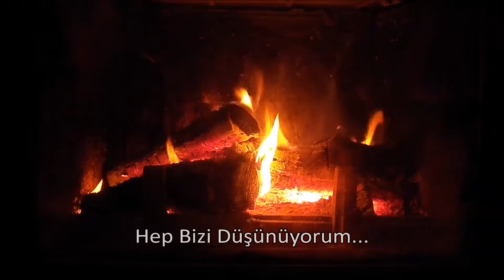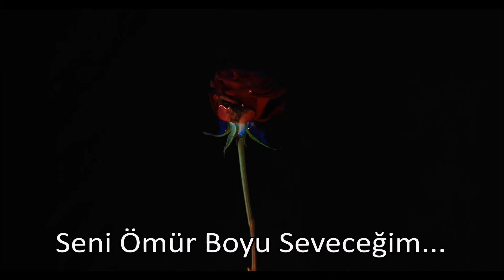İyi Geceler Sevdiğim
Sevdiğim, uyumadan önce bu videoyu izlemeni istiyorum. Sonuna kadar izle olur mu? Her cümlesi senin için yazılmış. Beni sana anlatmış. İyi Geceler Sevdiğim...